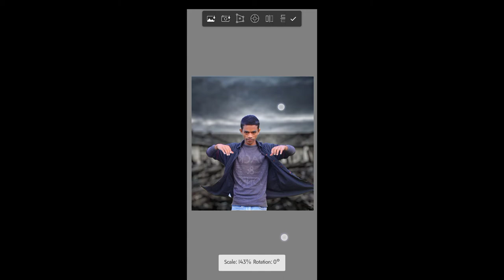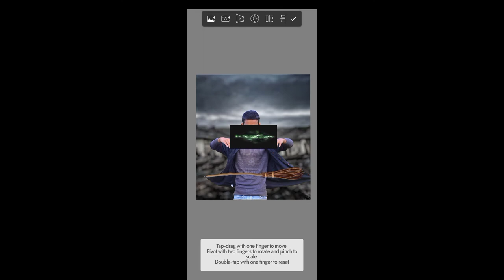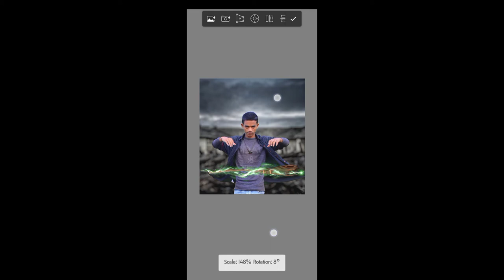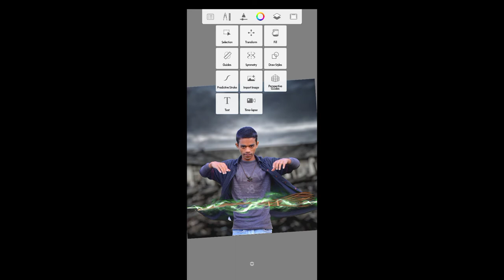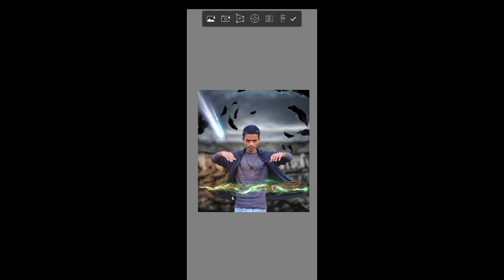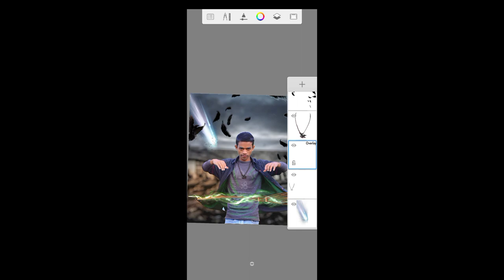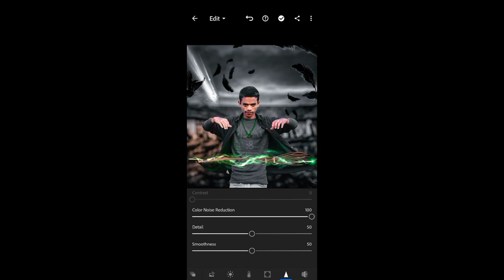Black Magic Concept Artwork Photo Editing Tutorial ।।Autodesk sketchbook Photo Editing